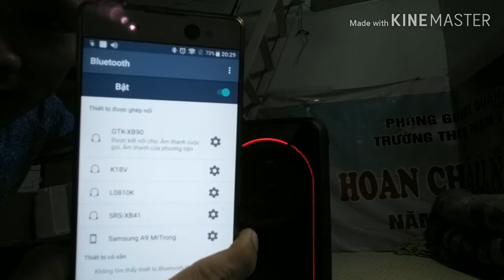Loa SONY Pin sạc đỉnh nhất từ Sony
Nhắc đến Sony ai cũng biết, tuy nhiên ít ai biết sony gần đây đang rất thành công với các dòng loa nghe nhạc đỉnh cao. Và, tất nhiên loa pin sạc 🔋là một thế mạnh riêng ít nhà sản xuất nào sánh kịp. Và trong bài giới thiệu sản phẩm hôm nay, chúng ta cùng xem xét tổng quát loa pin sạc mang trong mình rất nhiều công nghệ đỉnh cao. Và loa sony GTK XB90 là một loa như thế: pin 🔋trâu 🐃 + ánh sáng lung linh, chất lượng tuyệt vời.
Các cửa hàng còn kinh doanh loa Sony gtk xb90:
 --- Xin chào và hẹn gặp lại trong các video sau. ---